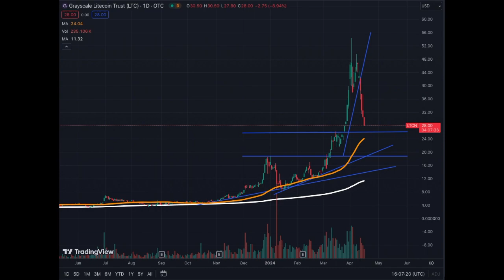Grayscale Litecoin Trust is ON SALE Right Now! Have a Look!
Look into Grayscale Litecoin Trust LTCN for an Amazing Asset to Have in this Bull Market in 2024